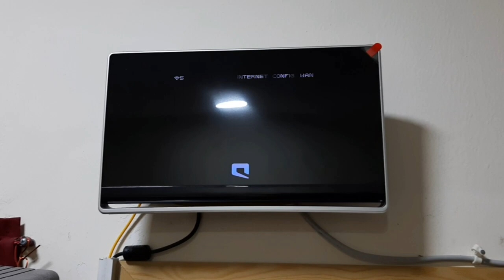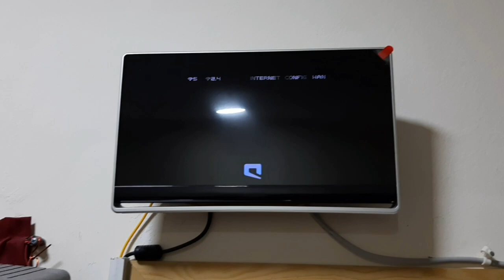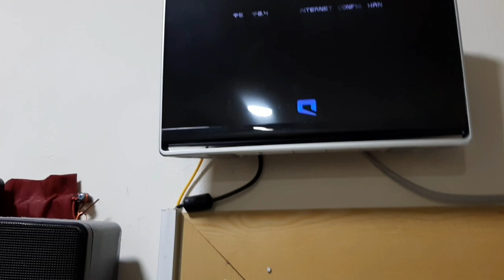Wifi Booster using old router